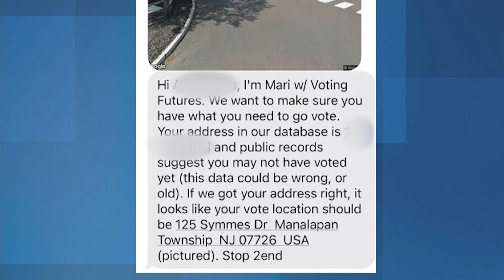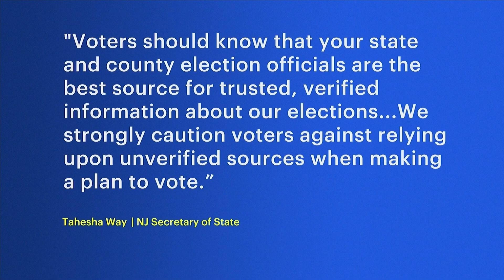NJ secretary of state: ‘Voting Futures’ text messages contain voter ‘misinformation’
The group says they sent images of drop boxes and early voting locations, which some voters may have confused with their Election Day polling locations.